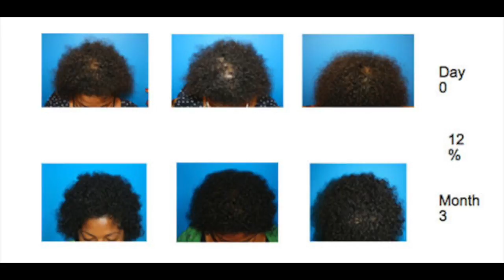2016 New York Acell + PRP Hair Regrowth Pictures and Videos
acell hair
stem cell hair
stem cells hair
acell
prp hair
platelet rich plasma hair
hair treatment
hair new york
hair ny
hair nyc
hair queens
hair brooklyn
hair manhattan
hair bronx
hair long island
hair Nassau County
alopecia
hair thinning
hair loss
hair growth
hair regrowth
baldness
balding
male pattern baldness
female pattern baldness
natural hair growth
natural hair
Dr. Bieber hair